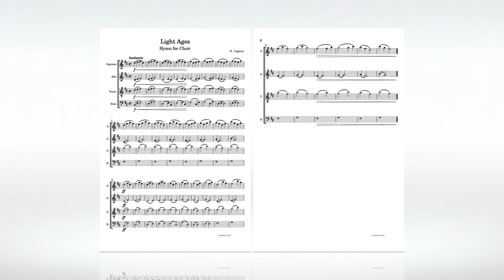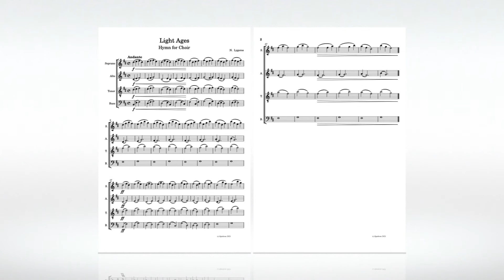N. Lygeros - Light Ages. (Hymn for Choir). 26/09/2021